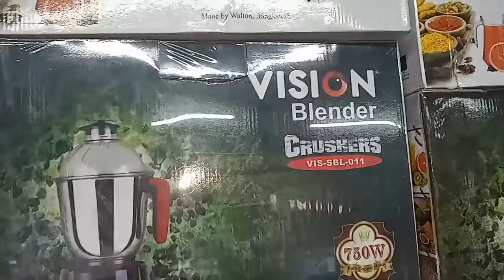Vision Blender price and Review // vision blender vis-sbl-011